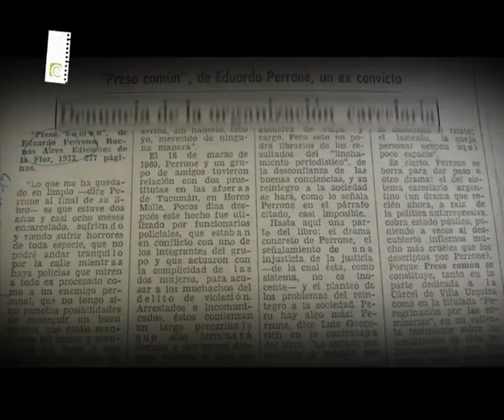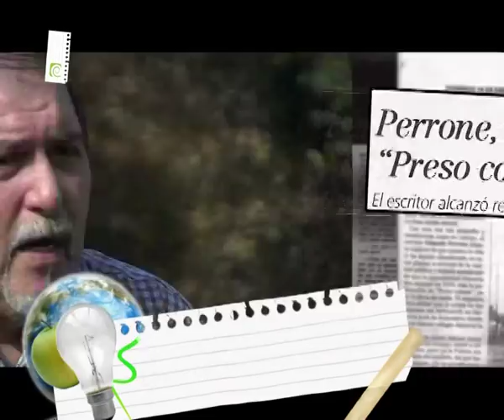Documental sobre EDUARDO PERRONE en ALMA TUCUMANA